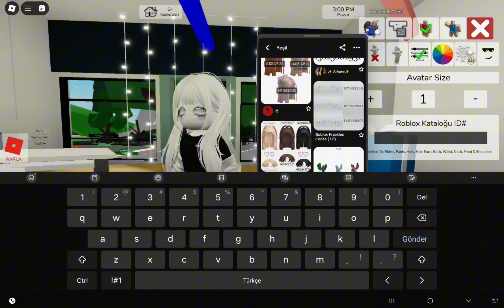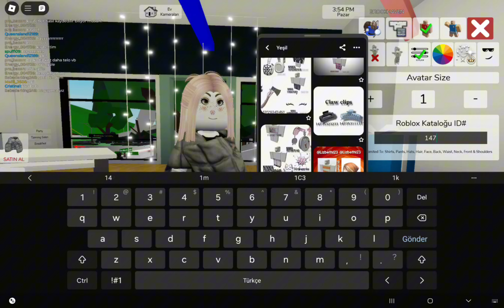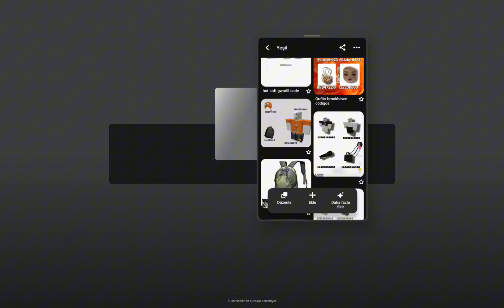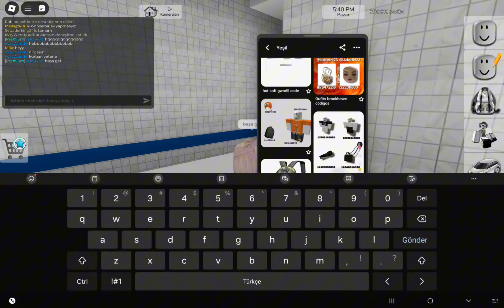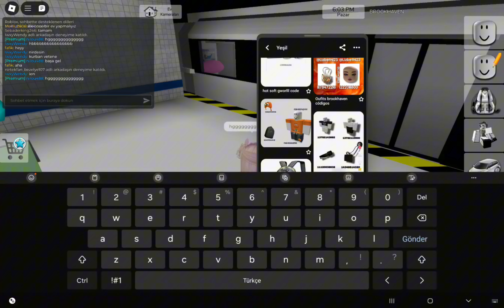Ablamdan gizli Ablamın hesabında karakter yapıyoruzz👏 ROBLOX BROOKHAVEN🏡RP